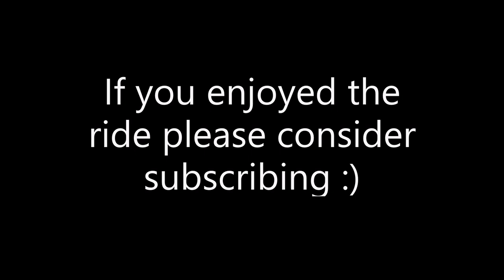Ripping with Pete Hager!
Awesome time riding with Pete during his most recent Florida Trip.

2008 Z400 Mod List:

Controls

·       Fasst Flexx 15 Degree Quadracer Low Handlebars

·       Pro Taper XP Pro Clutch Perch

·       Urmosi Throttle

·       Kill Tether

·       ODI Rogue Lock On Grips

·       Powermadd Star Series hand guards

Body/Chassis

·       Stock plastics with Team Suzuki/Yoshi graphics

·       Attack gripper seat cover

·       Stock Frame/ No Gussets

·       Alba front and rear grab bars

·       Tusk Heal Guards

·       Factory Suzuki Nerf Bars with JSR Nets

·       Douglas A5 Wheels with GBC XC Masters (20” Rear/ 21” Front)

·       TM Designworks Skid

Front Suspension

·       Fox Float 3 EVOL RC2 front shocks

·       Houser +3 Wide/+1 Forward A-Arms

·       Streamline stainless steel braided dual brakeline setup

·       Yamaha YFZ450 Dual Piston front calipers

·       Alba +2” Stem with Antivibe Clamp

·       Precision Stabilizer

Rear Suspension

·       Jogaca Rebuilt/Revalved factory rear shock

·       PEP 8mm Linkage

·       Tusk +4 Axle

·       Streamline stainless steel braided brakeline

Engine

·       Stock internally

·       Stock airbox/ lid removed with Pro Design Pro Flow Kit

·       K&N Filter w/Outerwears

·       Keihin FCR 39mm setup by JetLab Carbs

·       Full Yoshimura RS2 Exhaust

·       Primary drive steel sprockets with Gold X-Ring chain

·       UPP Poly Case Saver